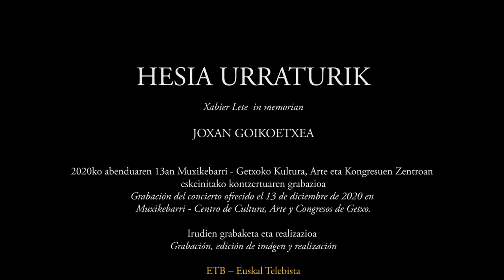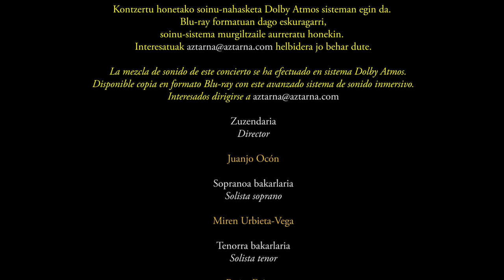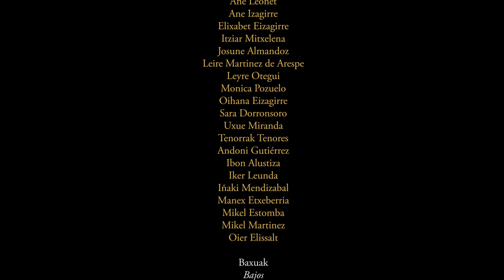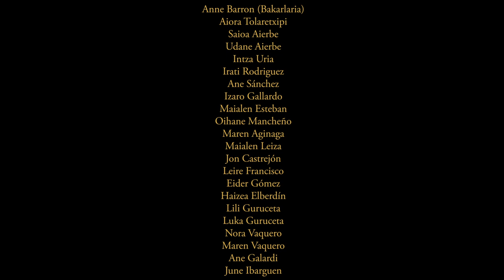HESIA URRATURIK - Xabier Lete in memoriam - Joxan Goikoetxea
HESIA URRATURIK
Xabier Lete in memoriam

Oratorio sinfónico coral.
Autor: Joxan Goikoetxea Maritxalar
Grabado en el Auditorium Muxikebarri de Getxo el 13 de diciebre de 2020

Director: Juanjo Ocón
Coro Landarbaso
Iñaki Tolaretxipi: Director del Coro

Kaabestri Ensemble

Miren Urbieta-Vega: Solista Soprano
Beñat Egiarte: Solista Tenor

Kontari Landarbaso Coro infantil
Maddalen Dorronsoro: directora Coro infantil
Anne Barron: Solista infantil

Hesia urraturik es el título del Oratorio sinfónico coral escrito por Joxan Goikoetxea para conmemorar el 10º aniversario del fallecimiento de Xabier Lete, una alegoría que reconstruye una cuidadosa selección de sus textos y melodías.

El Oratorio, que dura aproximadamente unos 70 minutos, consta de 13 partes nos invita a revivir y ahondar en distintos aspectos y etapas del pensamiento e imaginario filosófico-estético de un artista que supo plasmar como pocos sus inquietudes y dudas existencialistas: pasión, fe, desesperación, patria, nostalgia, amor, solidaridad, reconciliación, redención, esperanza...

Este proyecto, que ha conocido durante estos años distintos intentos e iniciativas de ser estrenado se ve ahora impulsado por Iñaki Tolaretxipi, director de Landarbaso Abesbatza, agrupación coral que se ve inmersa en un inmejorable estado de madurez y logros artísticos y con la que Goikoetxea viene colaborando en los últimos años.

El proyecto ha querido poner la importante tarea de dirigir a la orquesta y coro en manos del donostiarra Juanjo Ocón que ha contado igualmente con la reseñable aportación de Miren Urbieta y Beñat Egiarte como solistas soprano y tenor.